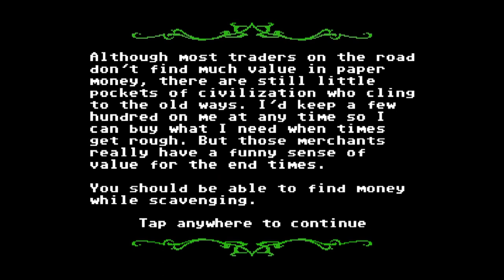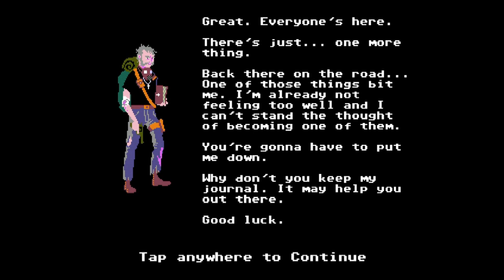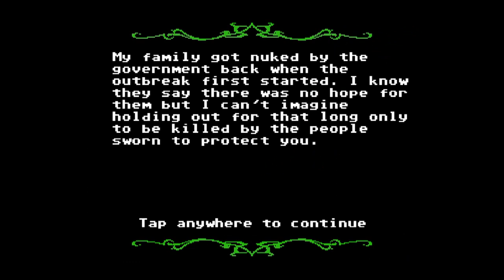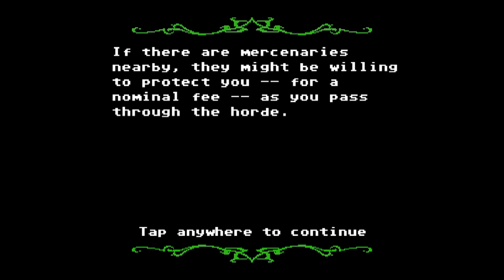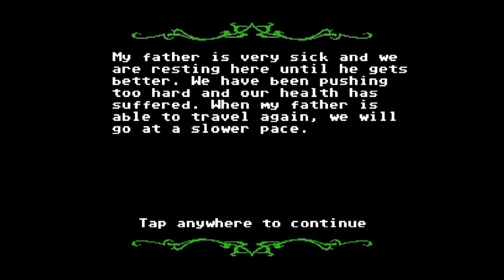Organ Trail: Director's Cut - Universal - HD Gameplay Trailer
Organ Trail: Director's Cut by The Men Who Wear Many Hats LLC

Organ Trail is a retro zombie survival game. Travel westward in a station wagon with 4 of your friends, scavenging for supplies and fending off the undead. Members of your party might die of dysentery or you might have to put them down yourself when they get bit. Faithfully recreated it as if it were on the Apple 2, Organ Trail offers amazing 16 color art and retro beeps and boops. Packed full of zombie mechanics, themes and references; this is a must have for any zombie survival fans.

Created by a small indie team in Chicago, The Men Who Wear Many Hats are very excited to launch with this game as their first commercial product, funded by our Kickstarter fans.

-Name your party after your friends and watch them die slowly
-Hours of gameplay
-Get dysentery and 9 other diseases
-Scavenge for supplies while you fight back the undead
-Manage your food, ammo, fuel, medkits and more in your struggle to survive
-Put down infected party members who might turn on you
-Stop at towns to trade, take jobs and fix your car
-Car upgrades
-Fight off bandits
-Zombie boss fights
-"Choose-your-own-adventure" style encounters on the road
-A weather system and day night cycle
-Huge soundtrack and delicious Apple 2 pixel art
-28 Achievements
-Survivor leaderboards
-400 community written tombstones